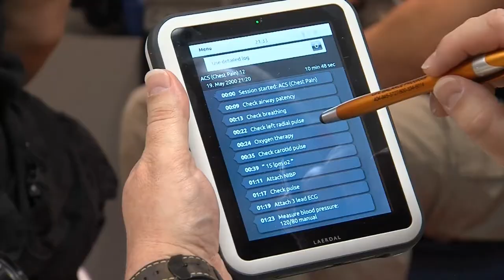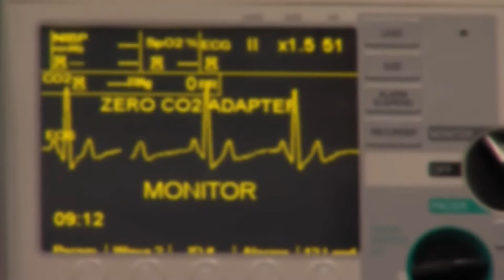GNTC | Emergency Medical Services (revised)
If you're looking for a career in a dynamic work environment as a first responder that's something new every day, then consider a career as an EMT, Advanced EMT or Paramedic.